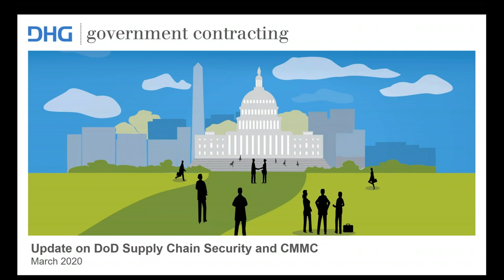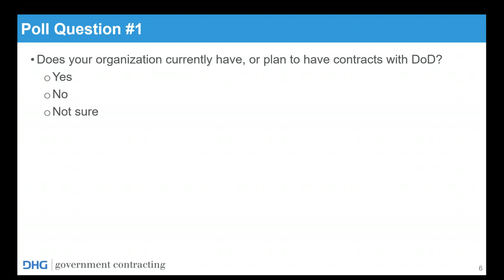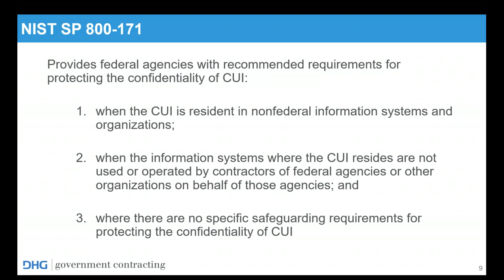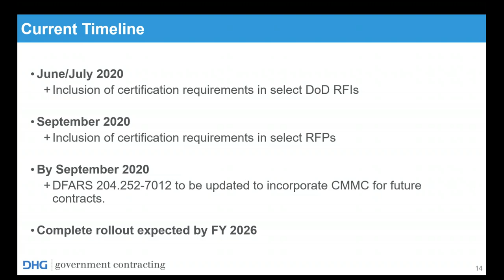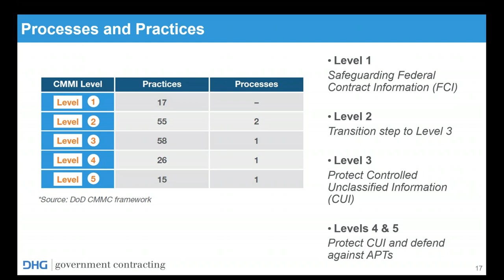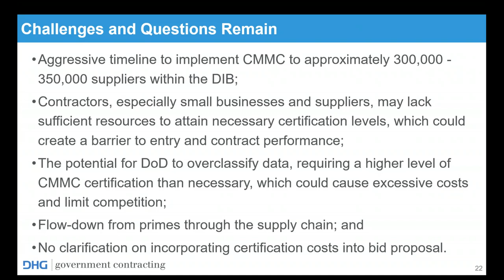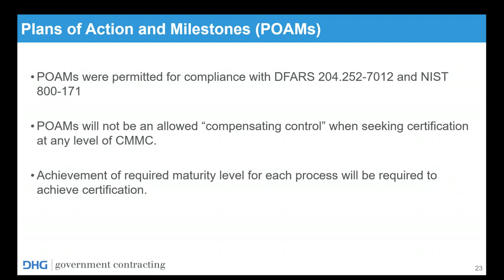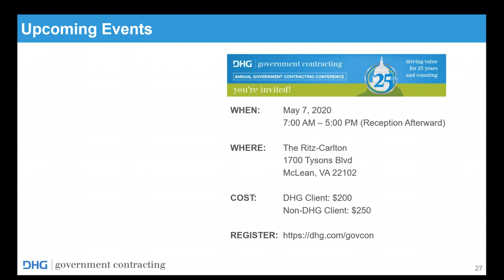The CMMC Has Arrived. Are You Ready?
The Cybersecurity Maturity Model Certification (CMMC) continues to take shape, with the formation of the Accreditation Body (AB) and continued release of framework and contract guidance. The CMMC will be used as a unified standard for defense contractors to demonstrate cybersecurity program maturity and protection of CUI, and will ultimately require a third party assessment to achieve required certification. The DoD acknowledges that contractors of varying sizes struggle to maintain an appropriate cybersecurity posture and believes this new framework will help contractors implement effective cybersecurity controls tailored to the size and nature of their business and meet the DoD’s requirements.

In this seminar, Tom Tollerton, Managing Director of Cybersecurity & Privacy at DHG will discuss the latest developments around the framework, expectations in contracts in the coming months, and offer actionable recommendations for steps to prepare for potential requirements.